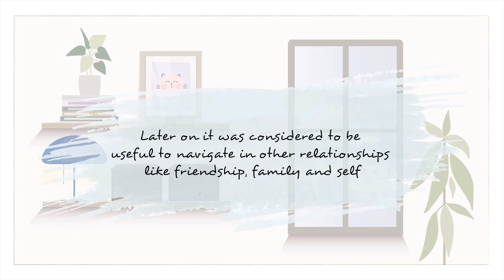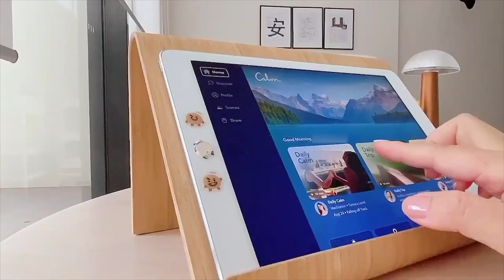Self love - Love language 💕 Slow living | Housecat Diaries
Do you know your self love - love language? Let’s discover together in this video. As we continue this journey of self love and slow living. I hope this video gives you healing and joy. Take care friend!

If you like my art, they are now available in society 6!